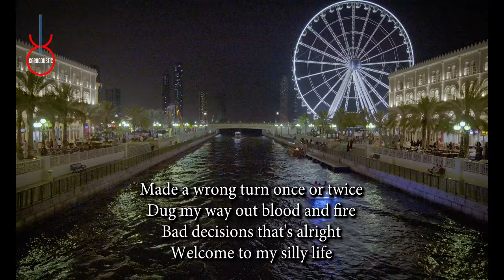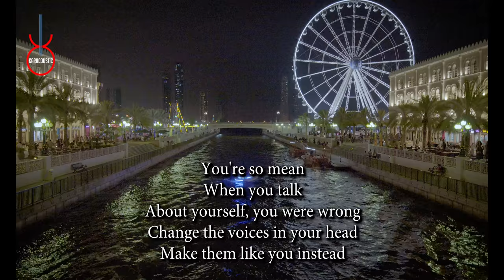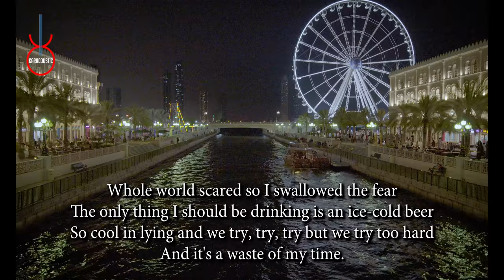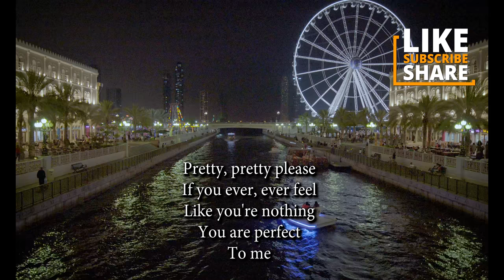People are People by D Sound Acoustic Guitar Backing Track | Acoustic Karaoke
People are People by D Sound An acoustic guitar backing track produced by Karacoustic Songs. This track is available in Lossless and MP3 format that you can download